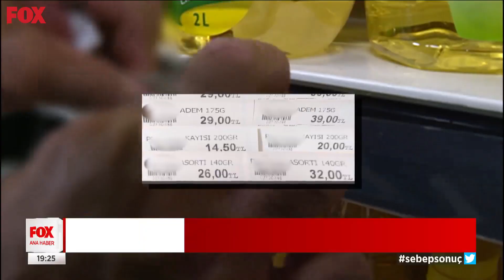Zam üstüne zam! 19 Kasım 2021 Selçuk Tepeli ile FOX Ana Haber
Akaryakıttan raflara kadar zam! 19 Kasım 2021 Selçuk Tepeli ile FOX Ana Haber yayında hemen izle!